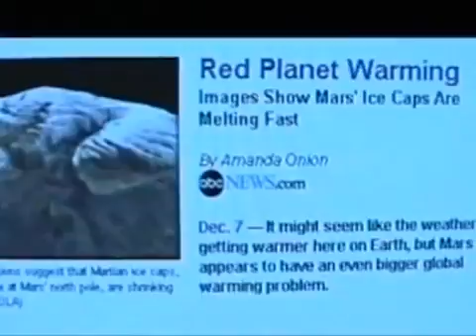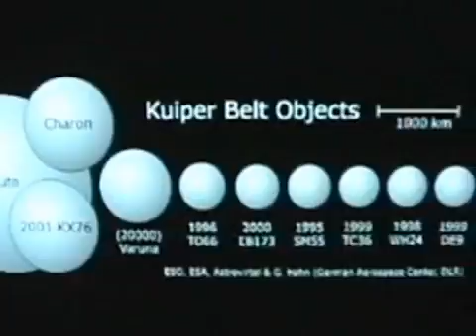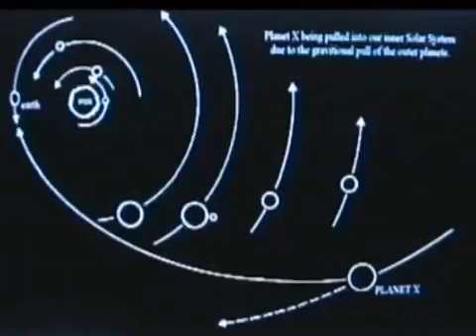Astronomy Live - Robert Sepehr Planet X Disclosure